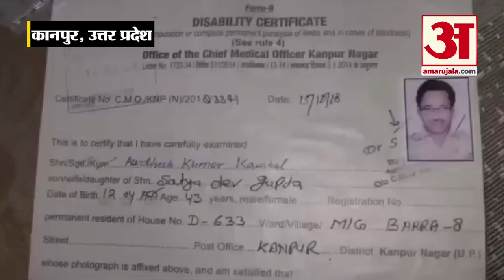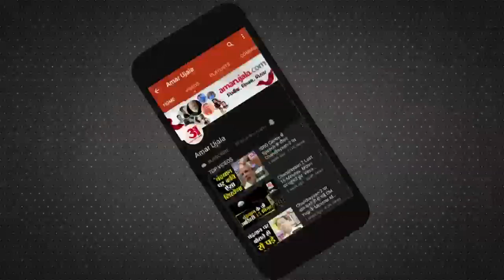Kanpur: Visually Impaired Awdhesh Becomes PCS Officer | कानपुर के अवधेश बने PCS अधिकारी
4 साल पहले एक बीमारी की वजह से Kanpur के Awdhesh Kumar Kaushal की आंखों की रोशनी चली गई,. मगर उन्होंने हार नहीं मानी और कड़ी मेहनत और जुनून से PCS Officer बनकर ही माने।